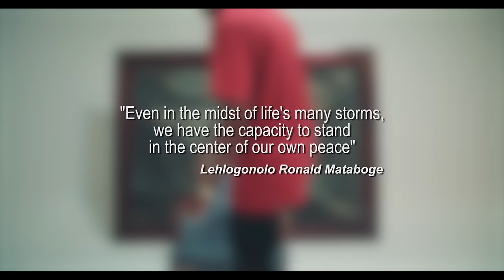A-Reece - Paradise (Official Music Video)